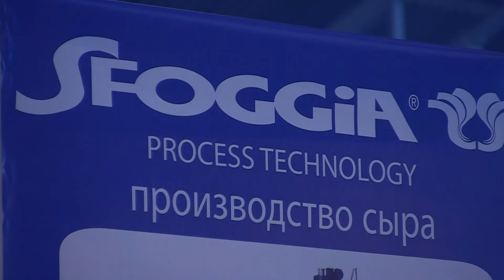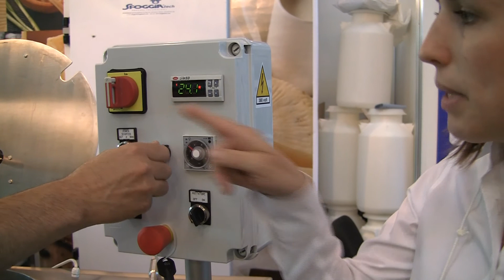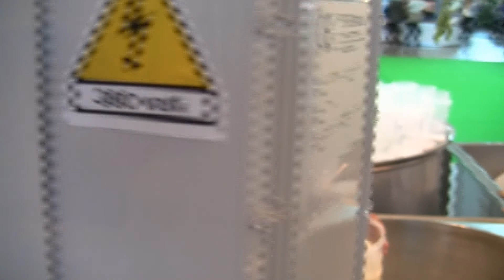Производство йогурта на выставке АгроРусь 2013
Работа итальянского оборудования по приготовлению йогурта. На этом же оборудовании можно изготавливать сыры. На нашем канале есть два видео по приготовлению сыров: Производство двух видов сыра и Производство сыра моцарелла